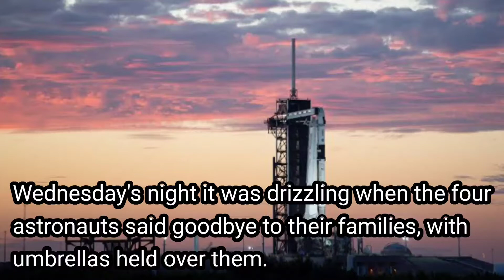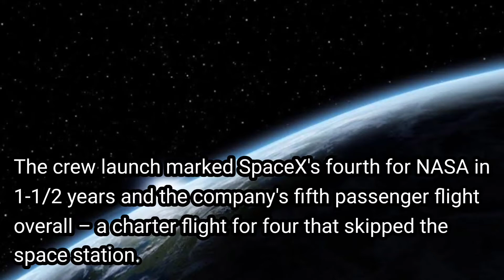Elon Musk's SpaceX crew launch marks 600 space travellers in 60 years by NASA.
SpaceX crew launch marks 600 space travellers in 60 years.

A SpaceX rocket has carried four astronauts toward orbit, including the 600th person to reach space in 60 years.

The repeatedly delayed flight occurred on Wednesday, just two days after SpaceX brought four other astronauts home from the International Space Station.

They should have been up there to welcome the newcomers, but NASA and SpaceX decided to switch the order based on Monday's ideal recovery weather in the Gulf of Mexico.

Germany's Matthias Maurer claimed the No. 600 position, according to NASA, based on his mission assignment.

He and his three NASA crewmates should arrive at the space station in under 24 hours, well over a week late.

Also SpaceX launches four astronauts on Crew-3 mission to ISS.

One of the astronauts – NASA isn't saying which one was sidelined last week by an undisclosed medical issue.

The crew member is fully recovered, according to NASA. Officials won't say whether it was an illness or injury, but noted it wasn't Covid-19. Bad weather also contributed to their flight delays.

Wednesday's night it was drizzling when the four astronauts said goodbye to their families, with umbrellas held over them. Forecasters promised the weather would improve and it did.

The list of 600 travellers ranges from those who have barely scratched space – like actor William Shatner last month – to US and Russian astronauts who have spent a year or more in orbit.

This year's surge in space tourists helped push the tally over the 600 mark. That averages out to 10 people per year since Yuri Gagarin's pioneering flight in 1961, Maurer noted. "But I think in a very few years, we will see an exponential rise of that one because now we're entering the era of commercial spaceflight," he said after arriving at NASA's Kennedy Space Center two weeks ago.

The crew launch marked SpaceX's fourth for NASA in 1-1/2 years and the company's fifth passenger flight overall – a charter flight for four that skipped the space station.

The Dragon capsule's toilet leaked during their three days in orbit in September, necessitating a quick redesign of the flushing system in the newest capsule, named Endurance by its crew.

A balky parachute during Monday's descent had SpaceX engineers poring over the data, before giving the go-ahead for Wednesday's launch. One of the four chutes opened more than a minute late, a problem seen in testing and well within safety limits, SpaceX
officials said Tuesday.

Mauer is one of three newbies on the crew. The 51-year-old was a finalist when he first applied to be an astronaut with the European Space Agency. Encouraged, he left his research job at a medical company and joined the space agency as an engineer, and made the astronaut cut in 2015.